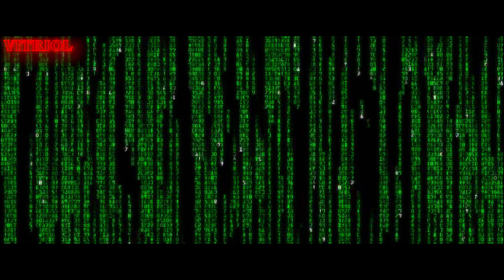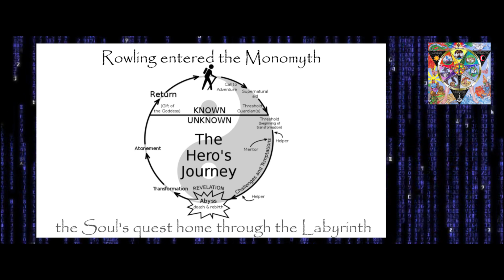Vitriol - Harry Potter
"Azoth" available in many products and variations on Redbubble.

Alchemists are seeding the awakening of consciousness.  This is the real Illuminati, this is the root of all magic and spirituality.  The Two that are One within the Light, so clearly visible in the double slit experiment.

Entanglement, or "Spooky Action At a Distance", is magic.  The paradox of light is magic.  Finding Self in the Darkness is magic. I intent to bring back the missing Goddess, to raise our spirit and weaken the icy chains of order we've created.

The Left Handed Path is the descent into the Self to tame the rising tide, to conquer the Dragon, to rescue the Anima as princess.    Become your Divine Self, follow the White Rabbit...